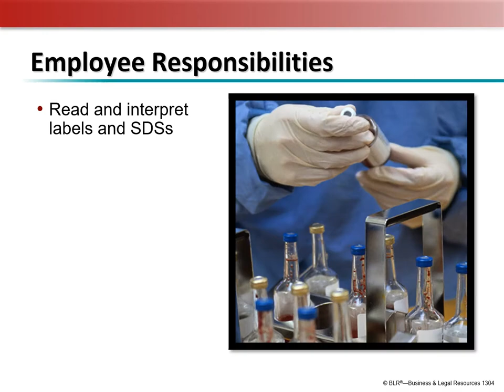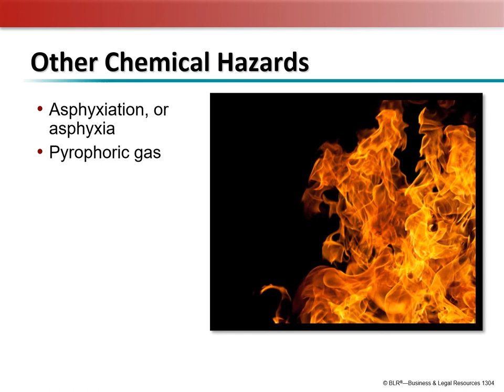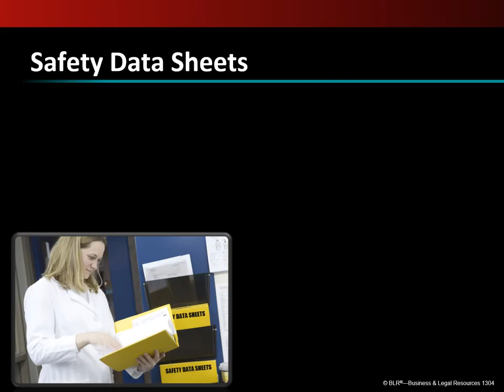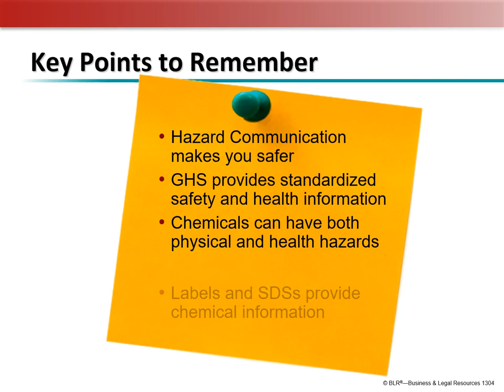Safety Communication Presentation FWW